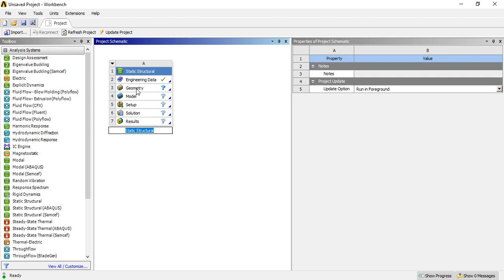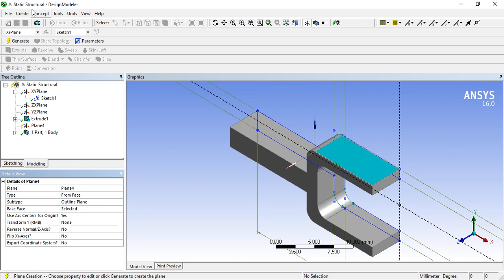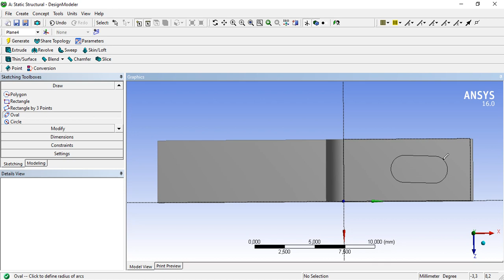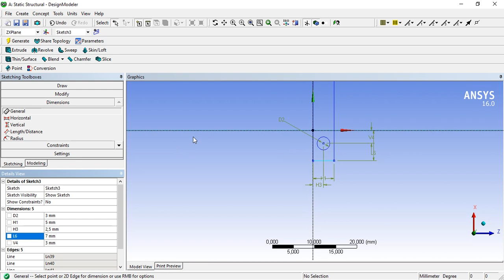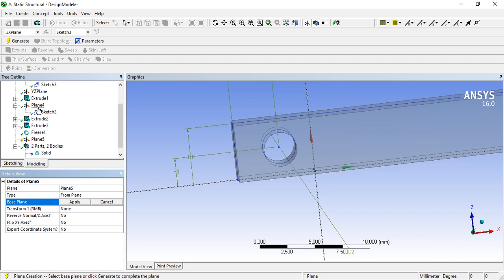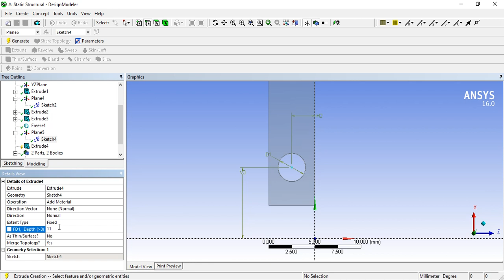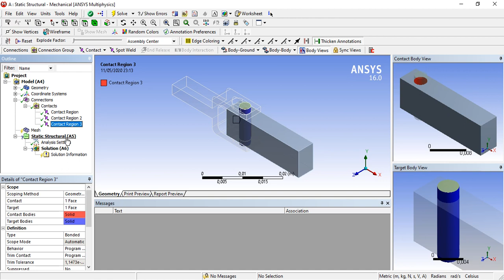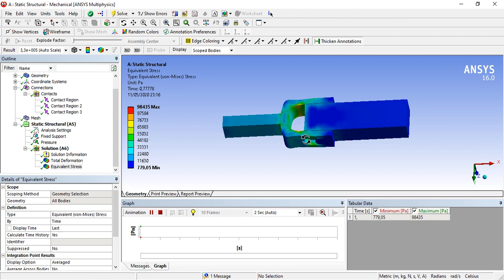[Ansys Workbench] Clevis Assembly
menggunakan buku panduan " Kent L. Lawrence ", dan ansys 16.0
mungkin masih banyak kekurangan dalam tutorial ini, bila ada kesalah dalam praktik dan pengucapan silahkan masukan kritik dan saran anda di kolom komentar. kritik dan saran anda akan sangat membantu untuk pengetahuan kita bersama.
 Terimakasih :)